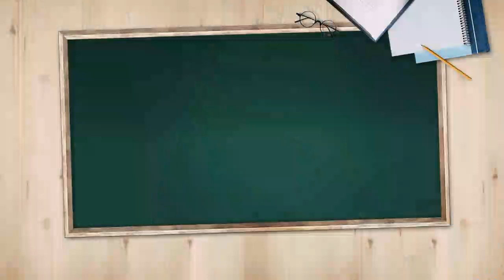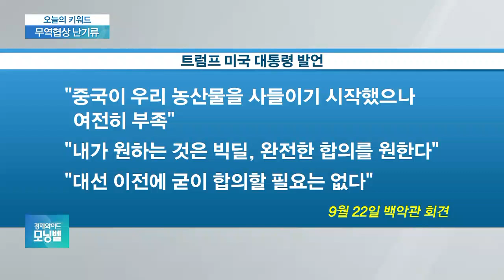[오늘의 키워드] 트럼프 “빅딜 원한다” 불만…中, 美 농가 방문 취소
◇ 무역협상 난기류

미국과 중국의 무역협상이 다시 난기류에 빠졌다는 관측이 나오고 있습니다. 중국측 대표단이 미국 농장을 방문할 계획을 취소하고 일찍 귀국했다고 하는데요. 미중 무역협상, 또다시 교착상태에 빠지는 걸까요?

- 미중 무역협상 또 삐거덕…'스몰딜' 접고 '빅딜'?
- 中 대표단 미국 농장 방문계획 취소 조기 귀국
- 미중 10월 고위급 무역협상은 일단 예정대로
- "대선 이전에 합의 필요없다"…강경해진 트럼프